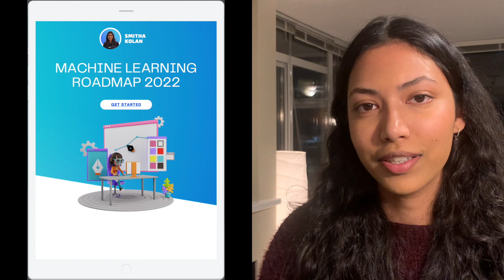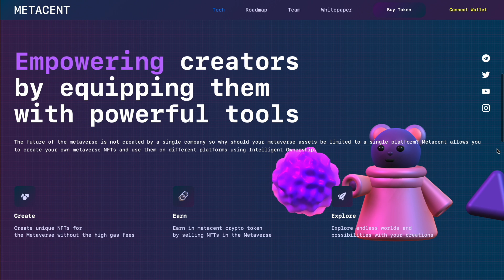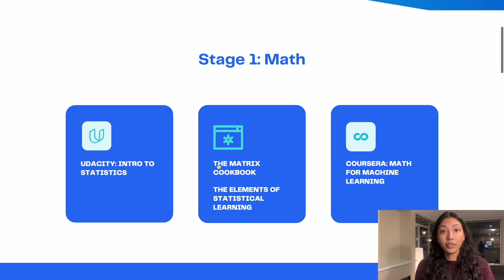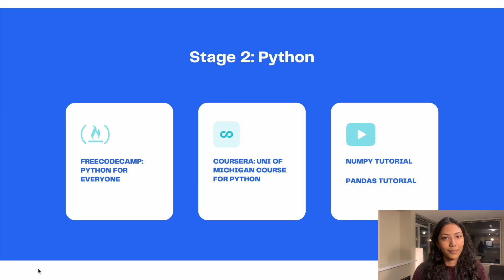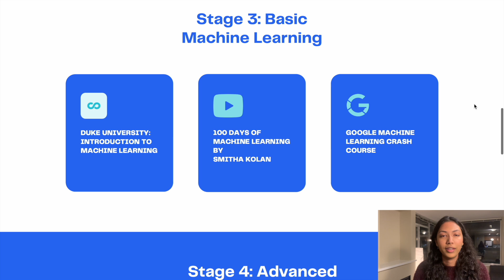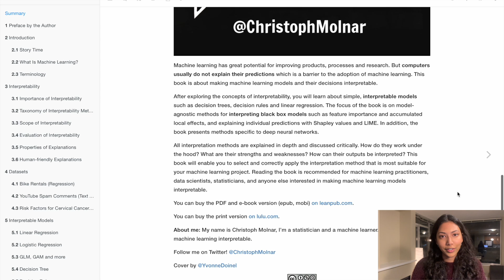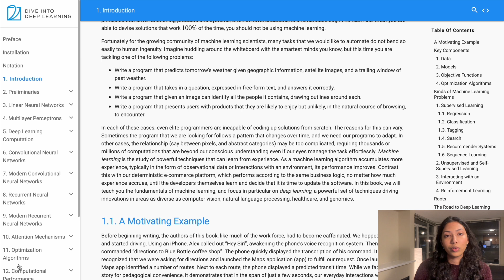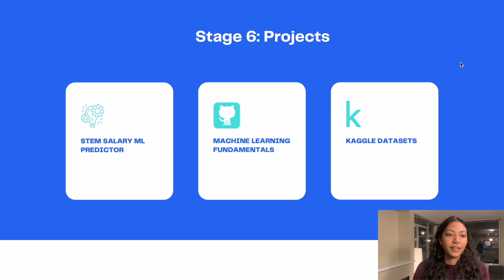Ultimate Machine Learning Roadmap 2022 (PDF Included)!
Join me on 100DaysOfML and follow along to learn machine learning!

Machine Learning is one of the best skills that you can learn in 2022, especially if you are already in tech. This video will show you exactly how to get started and also I've created a dedicated website so that you guys can easily follow along! There are many stages involved when it comes to learning ML but it doesn't have to be daunting, so it really helps to have a plan. I've broken down the process into 6 different stages.

Stage 1: Math, Linear Algebra
Stage 2: Python
Stage 3: Basic Machine Learning
Stage 4: Advanced Machine Learning
Stage 5: Deep Learning
Stage 6: Projects

This entire process can take on average up to 6-12 months and this is an excellent way to learn while building a really strong foundation!